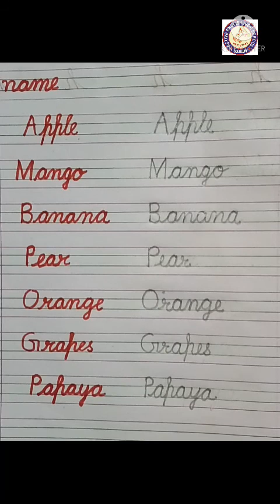CLASS - LKG SUBJECT -ENGLISH (WRITTEN) COPY WORK